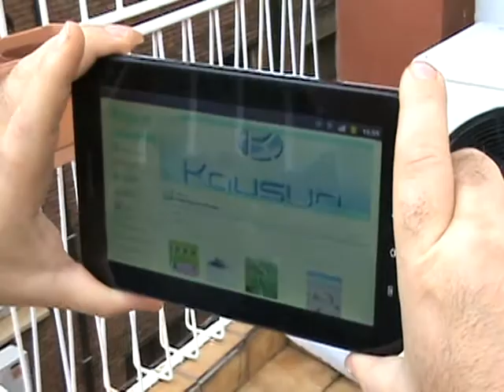Realidad Aumentada con equipos de campo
Video beta de la demo de Arizone